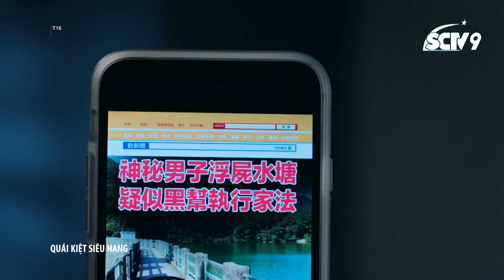Quái kiệt siêu hạng- Cắt tập 5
Trương Tế Luân bị madam Cố Hân Di gạt...
👉Đón xem phim vào lúc 21h thứ Bảy và Chủ Nhật trên kênh SCTV9.